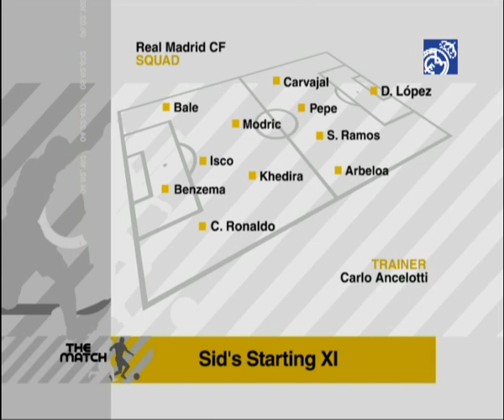THE MATCH: Real Madrid-Getafe La Liga Preview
Phil Kitromilides is joined by Sid Lowe to preview Sunday's derby with Getafe (Kick-off 7PM CET).